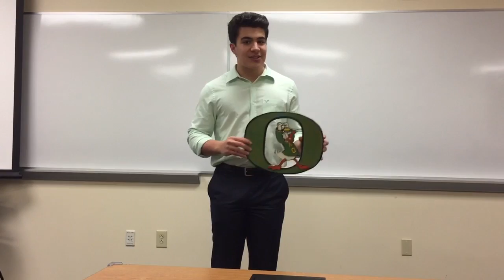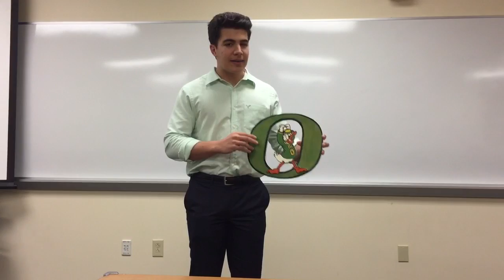Patton John MS1 (PHC Rhetoric 2017)